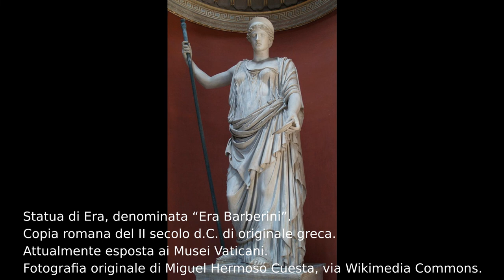Era - Mitologia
In Collaborazione con Rapsodia Mitologica